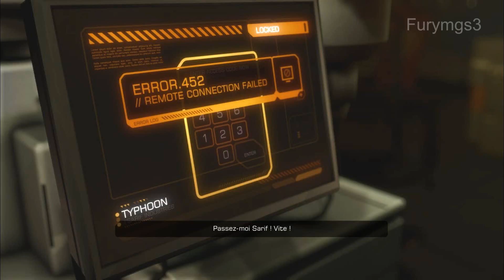Deus Ex Human Revolution Walkthrough HD FR Part 5 : Milwaukee Junction (4)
Adam Jensen, responsable de la sécurité à Sarif Industries, bénéficie d'un poste non seulement assez enviable, mais aussi plutôt pratique, étant donné qu'il partage son lieu de travail avec la femme qu'il aime, la scientifique Megan Reed. Sa vie va cependant virer au cauchemar à la veille d'une conférence sur les augmentations à Washington, alors que les locaux de l'équipe scientifique sont attaqués, Megan est tuée et Jensen lui-même affreusement mutilé. Contraint à se faire lourdement augmenté afin de rester en vie, l'agent de sécurité maintenant froid et austère va tout faire afin de découvrir qui se cache derrière la mystérieuse attaque ... et de faire payer aux coupables le prix fort.

Le jeu est en difficulté Give Me Deus Ex, la plus élevée.

Le jeu a été développé par Eidos Montréal et publié par Square Enix.